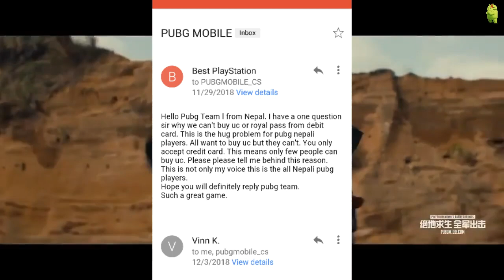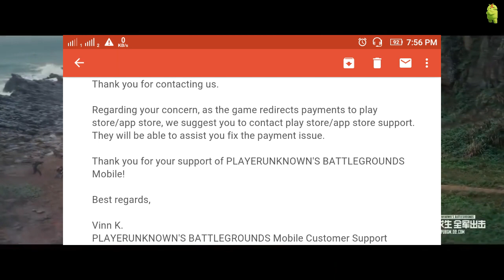How to buy uc in nepal | Easy Way | [Nepali]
Hello friends today l going give information about how to buy uc on Pubg Mobile in nepal. Watch this video for more information about it.